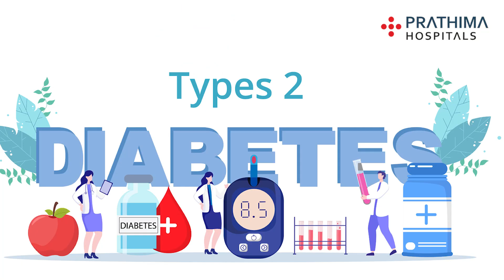Don't Ignore the Symptoms of Diabetes | Regular Check up Mandatory | Dr. MV shashank, Gen. Physician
Diabetes Awareness by Dr. MV shashank, Consultant General Physician at Prathima Hospitals, Kukatpally.

Diabetes is a chronic medical condition that occurs when the body is unable to regulate blood sugar (glucose) levels properly. It is characterized by either a lack of insulin production or an inability of the body's cells to respond to insulin.
There are several types of diabetes, with the most common forms being type 1 and type 2 diabetes. Type 1 diabetes is an autoimmune disease in which the immune system mistakenly attacks the insulin-producing cells in the pancreas. This results in little to no insulin production, requiring individuals to take insulin injections or use an insulin pump to manage their blood sugar levels.
Type 2 diabetes, on the other hand, is typically the result of insulin resistance, where the body doesn't effectively use insulin. It is often associated with lifestyle factors such as obesity, sedentary behavior, and poor diet. People with type 2 diabetes may be able to manage their condition with lifestyle changes, oral medication, or insulin therapy.
Diabetes can lead to serious complications if not properly managed. High blood sugar levels over time can damage organs and blood vessels, increasing the risk of heart disease, stroke, kidney disease, nerve damage, and eye problems. It is therefore crucial for individuals with diabetes to monitor their blood sugar levels regularly, eat a balanced diet, exercise regularly, and take medications as prescribed.
While there is currently no cure for diabetes, research and advancements in treatment options continue to improve the quality of life for those living with the condition. Diabetes management requires ongoing self-care and support from healthcare professionals to prevent or minimize complications and maintain good overall health.